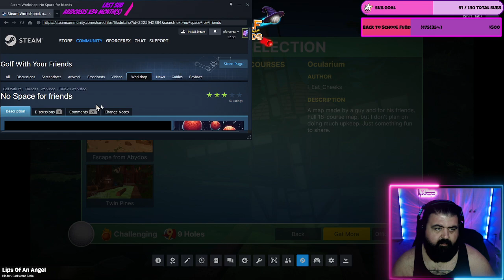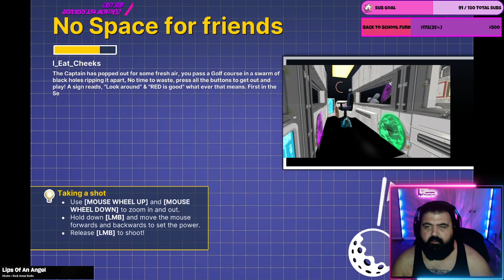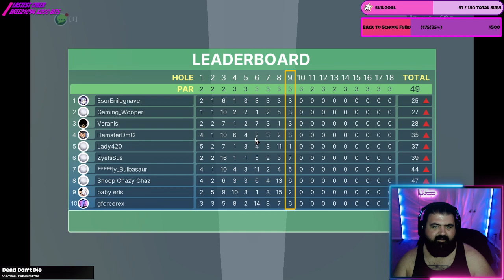Modded Lethal and Golf tonight! | !tiktok | !yt